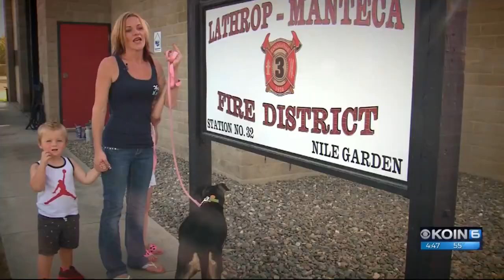California firefighters rescue dog stuck in wall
Fortunately, it only took crews 10 minutes to get the dog out of the wall and he's now doing just fine.